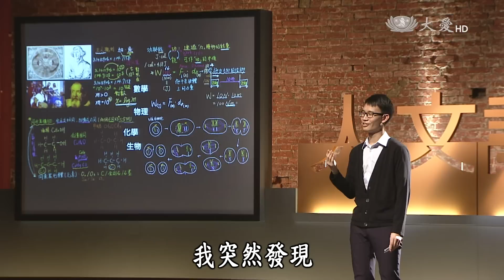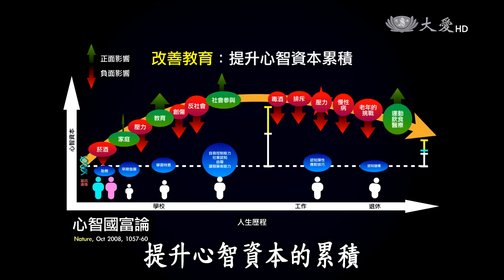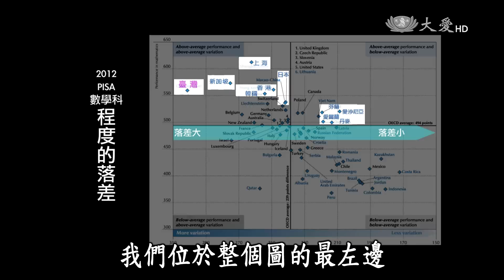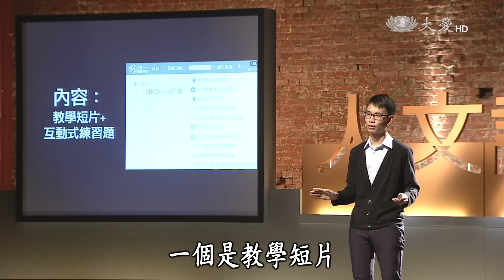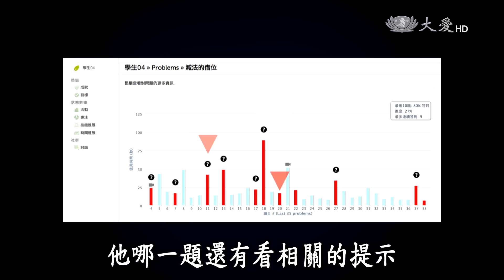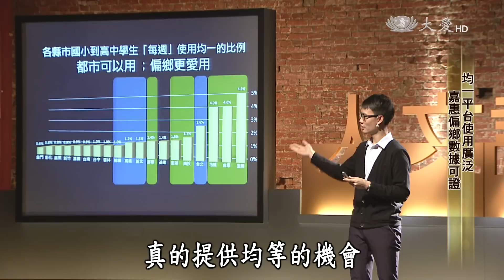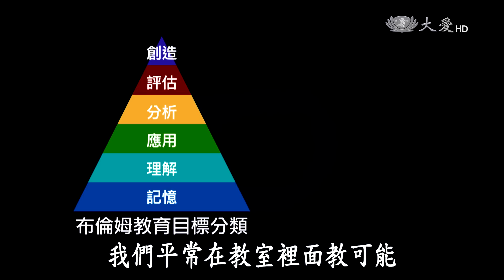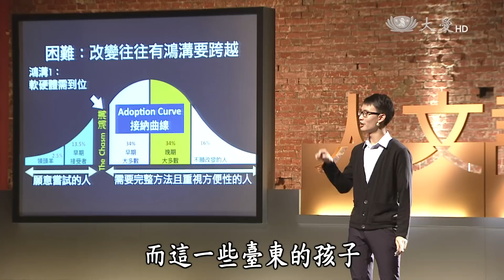【人文講堂】20160604 - 將黑板放上天際 - 呂冠緯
大學聯考全國第排名第七，選入醫學系的呂冠緯，卻棄醫從教？不滿30歲的他，怎麼看待臺灣的學習環境？臺灣過去以教學者為中心導向的方法，均一平臺如何將比爾蓋茲贊助的可汗學院，轉換成適合臺灣學生，以學習者為中心的學習型態？天際的教材，回饋給教學者的學習歷程記錄，能不能讓偏鄉的孩子得到幫助？讓落後或領先的孩子掌握到更好的學習節奏？

《公益不只是公益系列》他們的未來是臺灣的未來
心在哪？家就在哪？－朱芩(都市人基金會副執行長)
他們不能被遺忘—為所有孩子建構公平的成長機會－侯雯琪(善牧基金會 新北市區主任)
用程式啟動孩子的未來－蘇文鈺(成大資訊工程系教授)
下一個百年，從教育開始－李家同(博幼基金會董事長)

給自己一條路，也給臺灣一條路－蔡淇華(師鐸獎優良教師)
讓學校成為引入愛的漩渦中心－李枝桃(師道作者/南投中興國中校長)
化知道為做到的力量 - 許芯瑋(全球孩童創意行動挑戰臺灣發起人)
不山不市的閱讀花園－王文華(暢銷兒童圖書作家/優良國小教師)
沒辦法講「沒辦法」的一堂課－鄭榮和(臺大機械系教授)

千古第一才子蘇東坡－馬叔禮 (日月書院國學資深講師)
從炫人到避世：文學女神張愛玲－楊佳嫻(清大中文系教授/臺灣作家)
紅樓夢非關愛情 - 大觀園的成長儀式－歐麗娟(臺大中國文學系教授)
糟糕，大家都監介了～國語文使用流變－季旭昇(文化大學中文系教授)
告別現代「癮」疾～莊子的醒世哲學－王溢嘉(作家/野鵝出版社社長)
你的文字也可以很宋詞－林玉玫(淡江大學中文系助理教授)

(12730173)